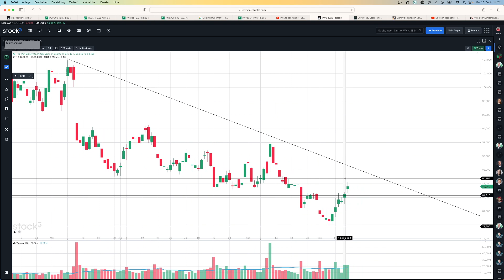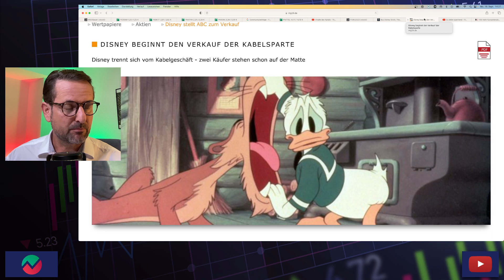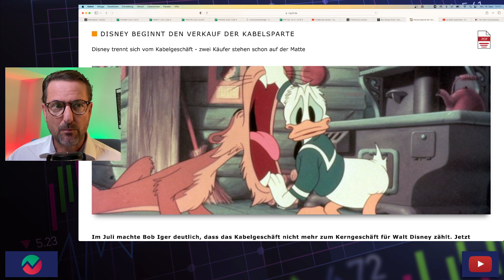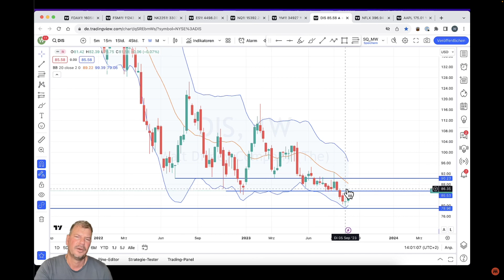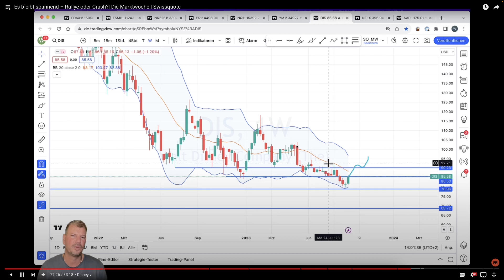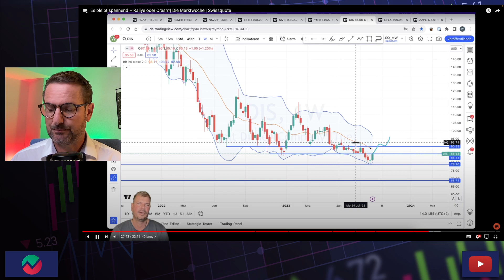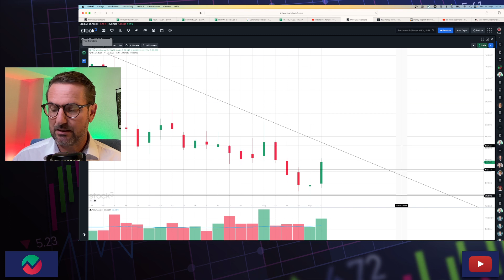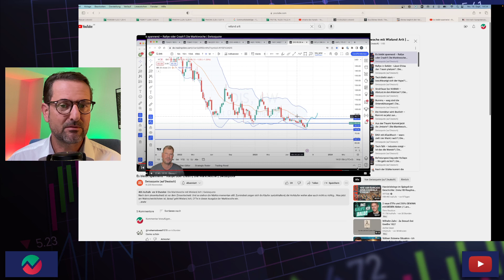Walt Disney – es kommt Bewegung in die Aktie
DISNEY prüft den Verkauf der Kabelsparte.
Die fundamentalen Fakten sprechen zwar gegen die Aktie, in den Charts zeigen sich allerdings schon erste Erholungssignale.

Risikohinweis: Alle Informationen stellen keine Aufforderung zum Kauf oder Verkauf der betreffenden Werte dar. Bei den besprochenen Wertpapieren handelt sich um sehr volatile Anlagemöglichkeiten mit hohem Risiko. Dies ist keine Anlageberatung, ihr handelt, auf eigenes Risiko!

Dein Aktien Tipp Checker Thomas Kolb